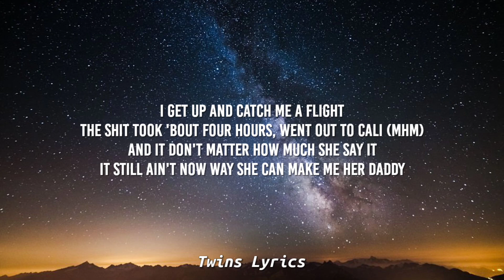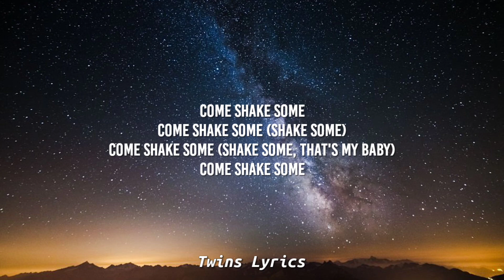DaBaby - SHAKE SUMN (Lyrics) | I don't know how to dance but can lean [Tiktok Song]